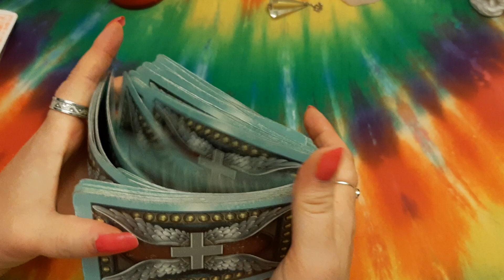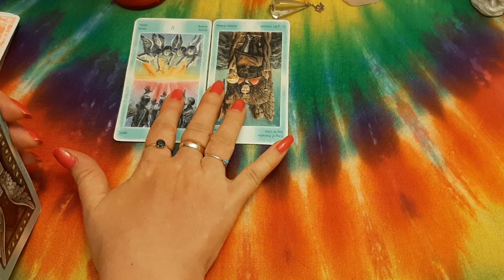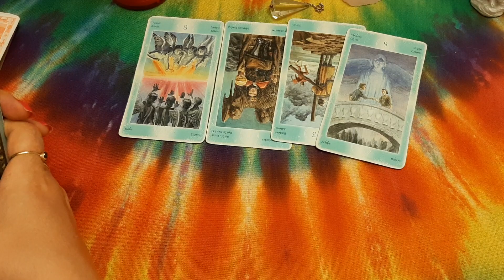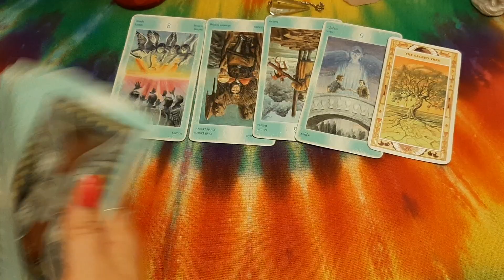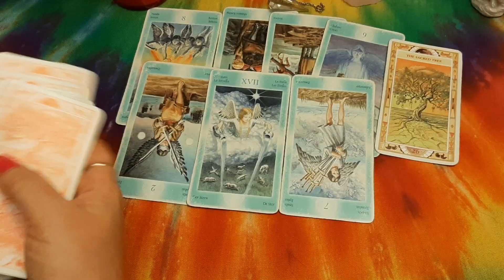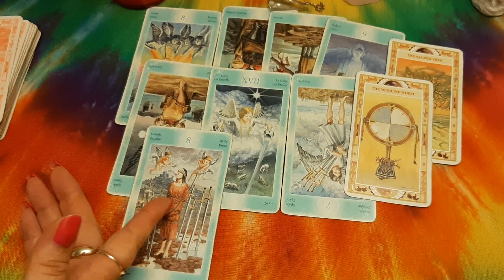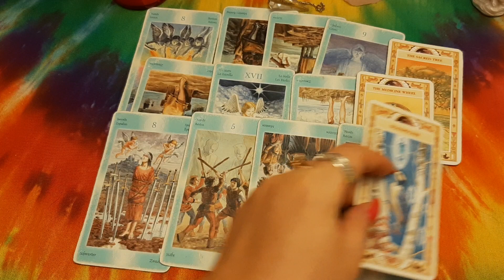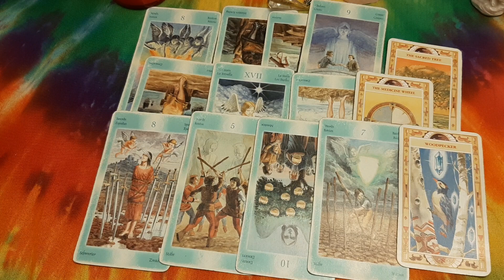Viestejä kaksoisliekeille 💖💖💖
LIITY KANAVAN VIP-JÄSENEKSI NIIN NÄET BONUSVIDEOT JA  LIEKKILIVET JOISSA VASTAAN HENKILÖKOHTAISIIN KYSYMYKSIISI KAKSOISLIEKEISTÄ: